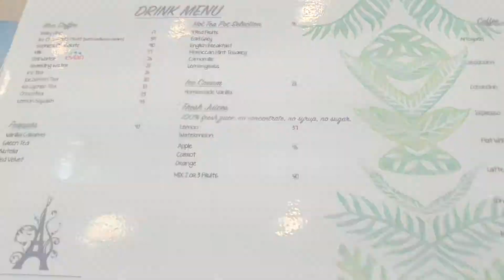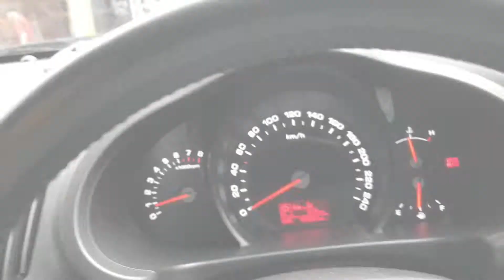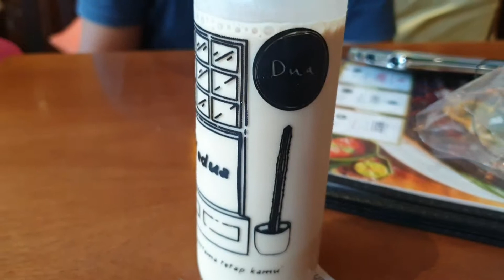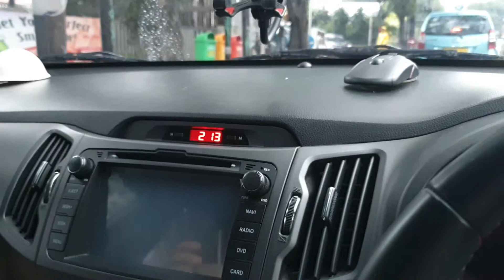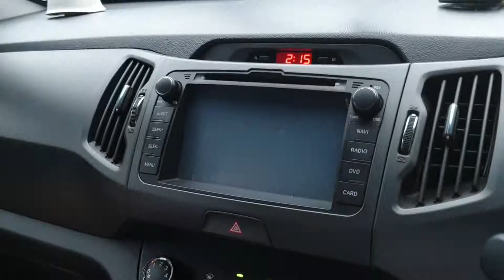Vlog#173: 4 Es Kopi Susu hits di Cipete.. Mana yang paling enak?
Kali ini MamaDav sebagai penggemar Es Kopi Susu, nyobain 4 es kopi susu di sekitaran Cipete. Ada es kopi susu Tuku, Sophie Authentic, Dua Coffee dan Animo. Kira kira mana yang paling enak menurut MamaDav?

Akan selalu ada beberapa video baru setiap minggunya loh mengenai hotel, resto atau tempat wisata dan juga review mobil